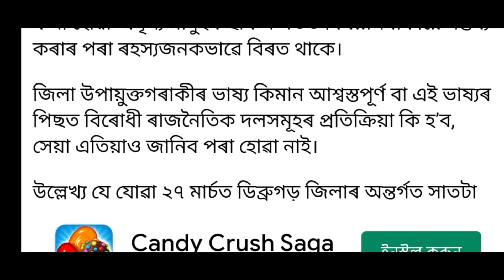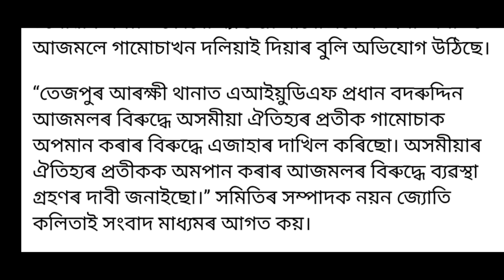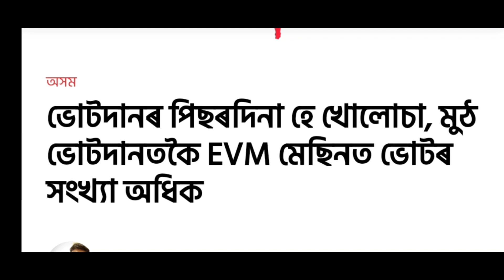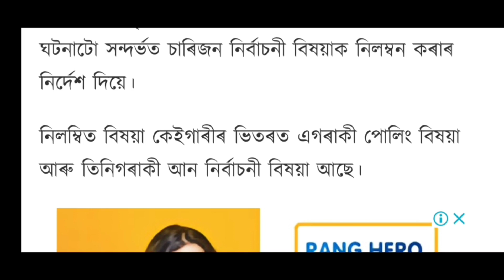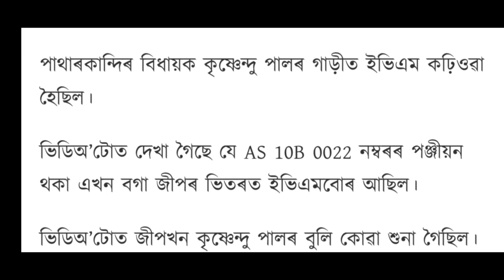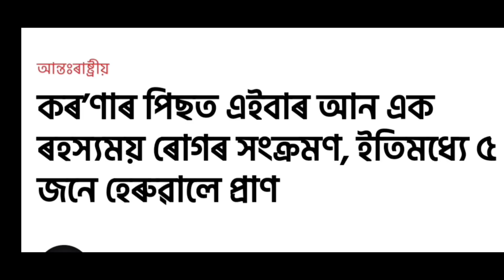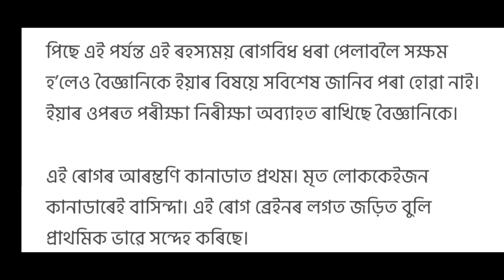Big Breaking News//ৰাজ্যবাসীয়ে আকৌ ভোট দিব লাগিব, সকলো EVM মেচিন বিকল, BJP ৰ অপপ্রচাৰ,Assamese News